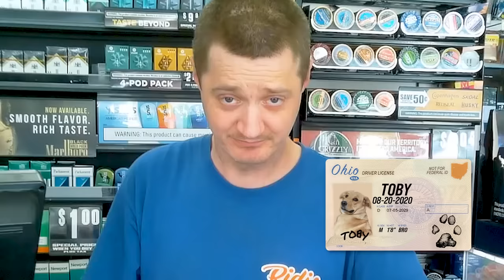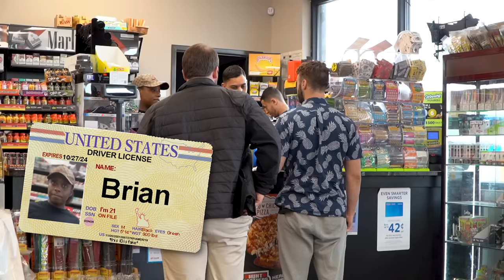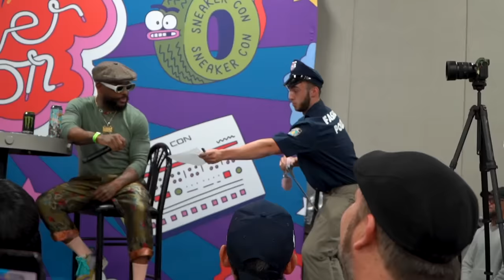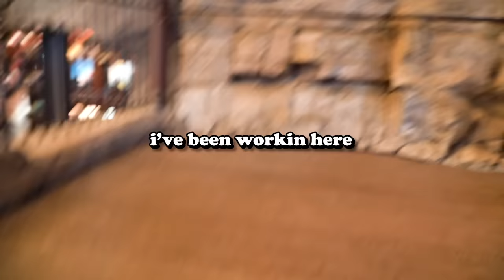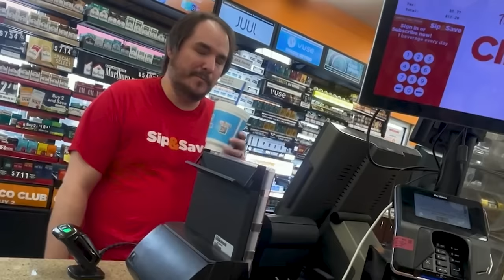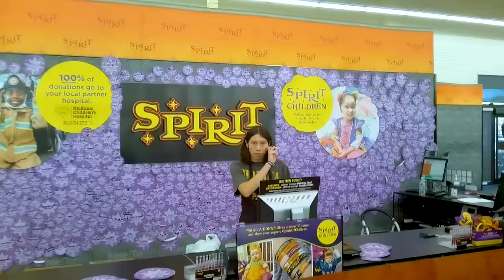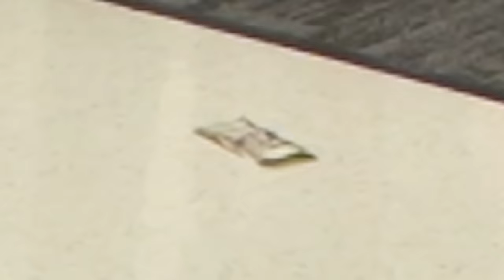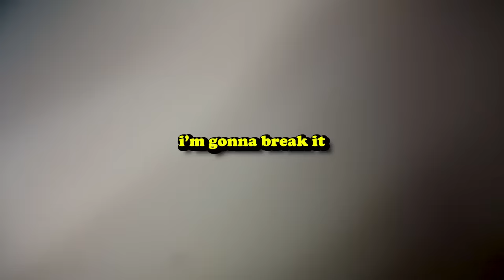1 Hour of Funniest Pranks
THE FUNNIEST PRANKS OF 2023!!